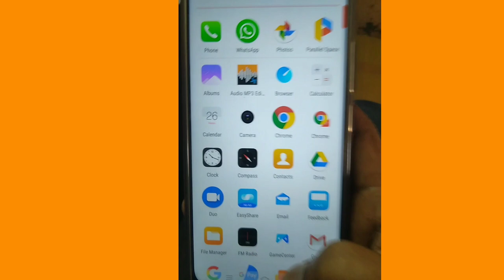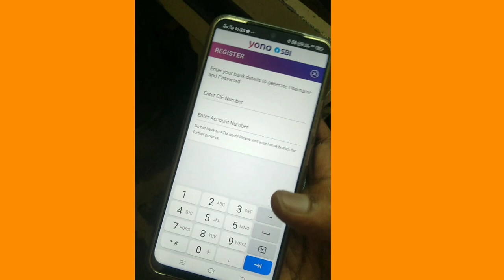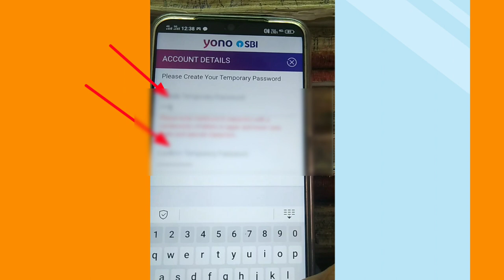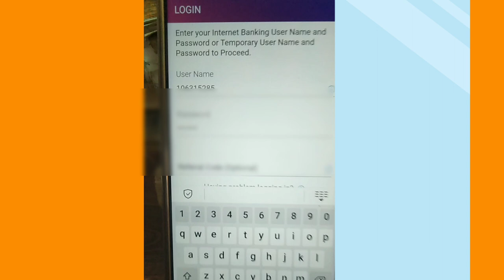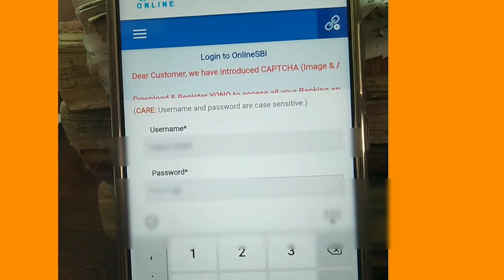How to create sbi yono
Frnds e roju discuss chesukune subject sbi yono account gurinchi friends e account only sbi holder's ki matramea dhini valana use antantea present manamu uvnna bizy life lo mana account transaction kosam mana pass book lo printing kosam bank chuttu thirigea velupadadhu so e situation lo sbi mana kosam digital lavadevilu chesukodaniki yono app ni interduce cheyadam jarigindi e account create chesu kovalantea first playstore lo ki velli app ni install chesukovali next app ni open cheyanganea manaku 3 options kanipisthae manamu akkada 2nd option exting costemr ni select chesi next ki vellali next manam ATM dvara account ni create chesukontea easy ga chesukovachu so ATM click cheyanganea next CIF AND holder Account number enter cheyamani aduguthundi next click cheyanganea manaku mana sbi account open chesepudu ecchina register mobile number ki OTP send auvthundi vachina OTP ni enter chesi next click cheyanganea next mana details check chesukomani oka box open auvthundi next click cheyanganea mana mobile number ki use name oka number vasthundi dhanni sbi yono website loki vellali akkada login chesi temparva password create chesukoni login avvali appudu mana account ki sambandinchina transaction anni chesukovachu...ok na frends jai hind

NCS  Song no copyright link

Song name: Elektronomia